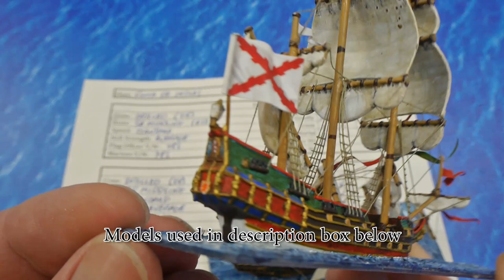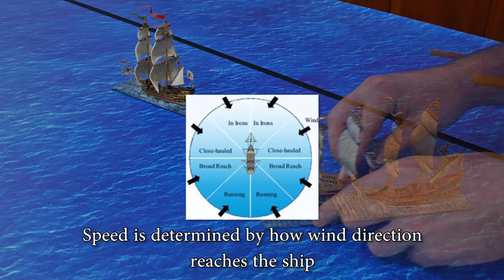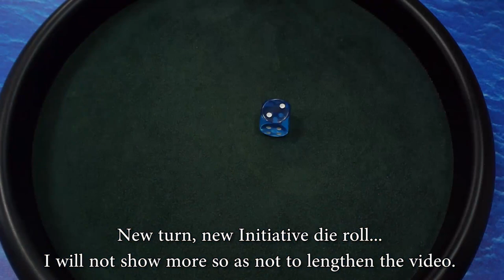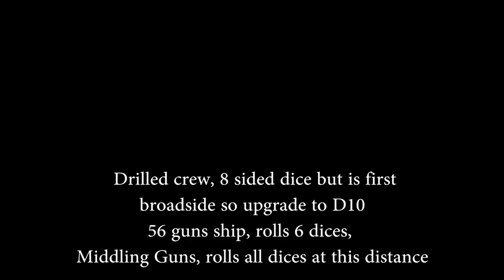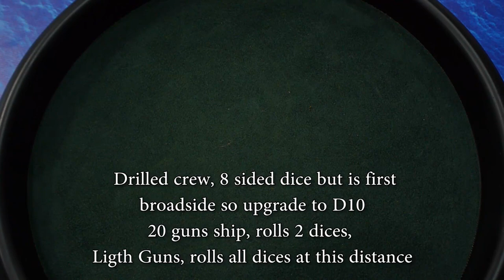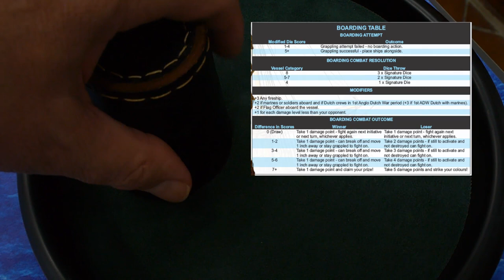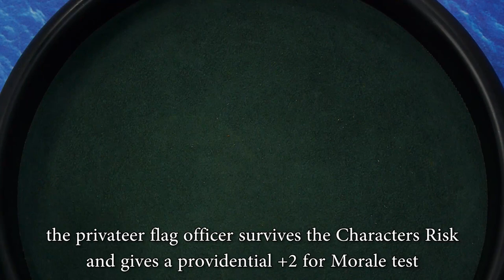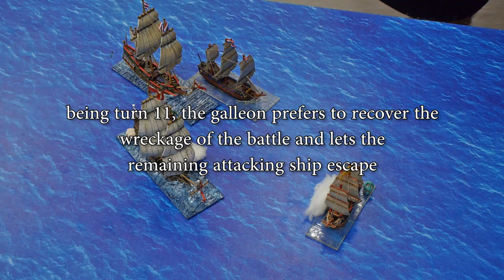Mad for War Essentials scenario 3, rules for miniature ship wargaming gameplay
Mad for War Essentials rules version, naval miniatures wargaming gameplay test scenario 3.

I wanted to test the feelings with these rules that are about to be published in their full version, and the truth is that I like them: there are a lot of dice rolls and tables, but also a lot of freedom to do actions and they seem very realistic and quite fast when you know the mechanisms.

In the video they appear (in order):
Minairons Miniatures Late Galleon 1:600
Minairons Miniatures Early Galleon 1:600
Peter Pig Large warship "square rigger" 1:450 (frigate)
Peter Pig Small merchant "square rigger" 1:450 (small galleon)
Peter Pig Small Ship "schooner " 1:450 modified

The cats at the beginning are there to make the video viral... No, actually they are there because they made me laugh when I was preparing the game table, and I hope they made you laugh too.